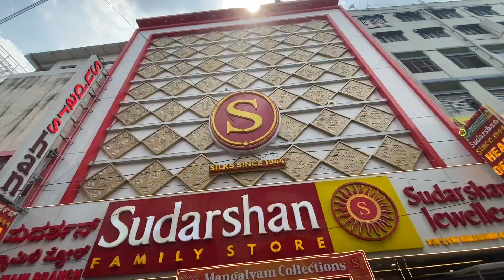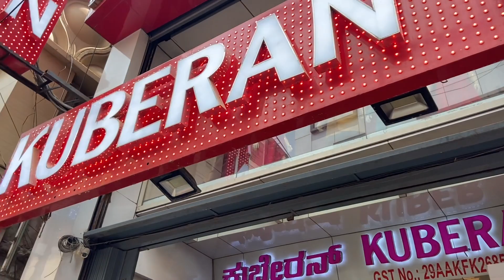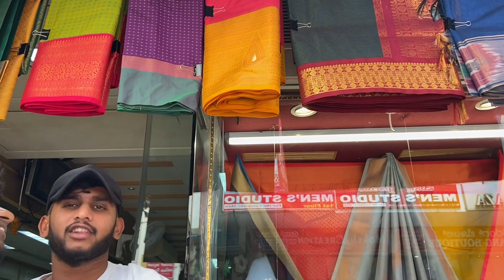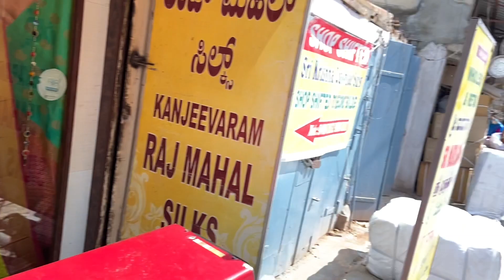Chickpet Wholesale Market Bangalore | Budget friendly shopping | Chickpet Sarees, Kurtis, Jewellery